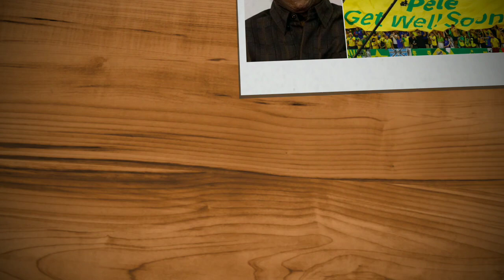وفاة اسطورة كرة القدم البرازيلي بيليه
وفاة بيليه
وفاة الاسطورة بيليه
وفاة البرازيلي بيليه
وفاة اللاعب بيليه
بيليه

⚫️ وداعًا بيليه.. تعرف على أهم إنجازات أسطورة الكرة البرازيلية

🔹 يُعتبر بيليه أحد أعظم اللاعبين في كل العصور، ويصنفه الاتحاد الدولي لكرة القدم «الأعظم».

🔹 كان من بين أكثر الشخصيات الرياضية نجاحًا وشعبية في القرن العشرين. في عام 1999، تم تسميته رياضي القرن من قبل اللجنة الأولمبية الدولية وتم إدراجه في قائمة التايمز لأهم 100 شخصية في القرن العشرين.

🔹 في عام 2000، تم التصويت على بيليه كأفضل لاعب في العالم من قبل الاتحاد الدولي لتاريخ وإحصاء كرة القدم (IFFHS)، وكان أحد الفائزين المشتركين بجائزة لاعب القرن من فيفا.

🔹 بدأ بيليه اللعب مع سانتوس في سن الخامسة عشرة والمنتخب البرازيلي في سن السادسة عشرة.

🔹 خلال مسيرته الدولية، فاز بثلاث نهائيات لكأس العالم: 1958 و1962 و1970، وهو اللاعب الوحيد الذي فعل ذلك.

🔹 بيليه هو الهداف التاريخي للبرازيل برصيد 77 هدفًا في 92 مباراة.